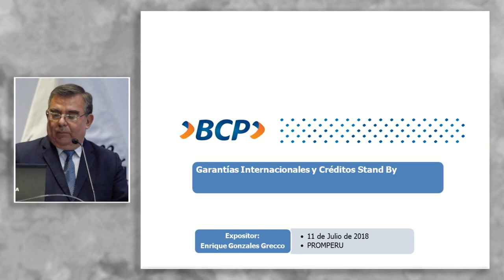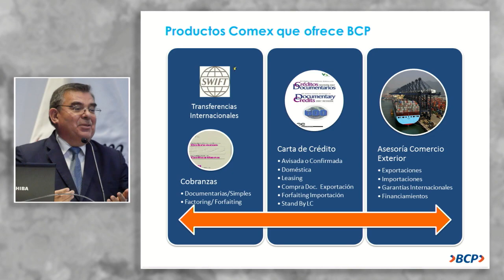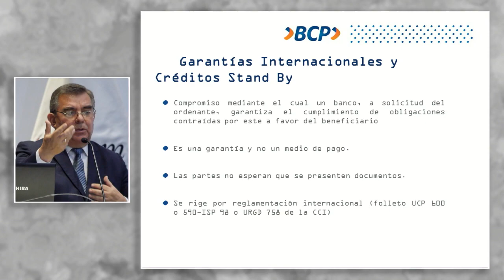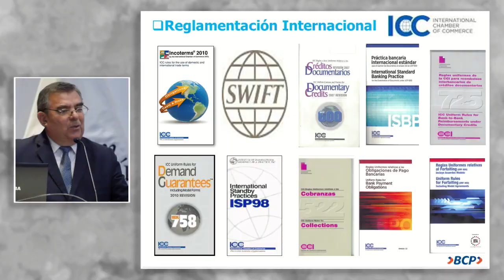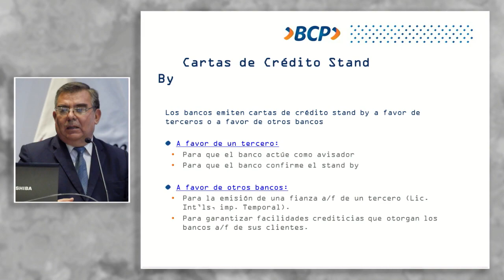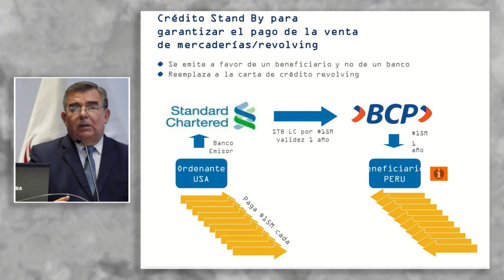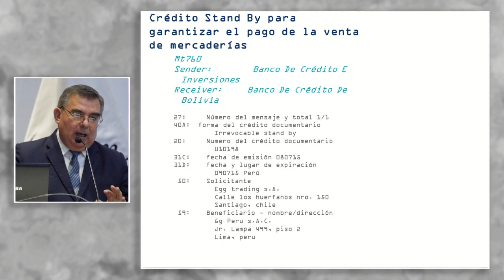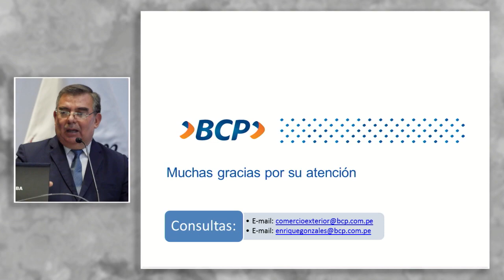Garantías Internacionales y Créditos Stand By: GONZALES, Enrique (11 de Julio)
"Garantías Internacionales y Créditos Stand By"